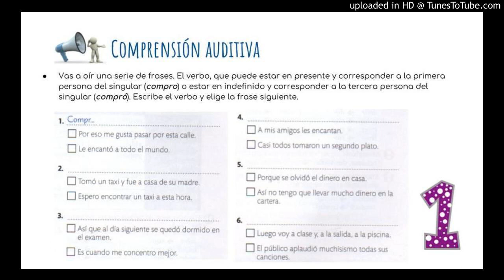Comprensión Auditiva - Compro o compró 1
Audio del libro Cuadernos de Gramática Española. A1-B1 - Unidad 15: Pretérito Indefinido, Ejercicio 3.1 audio 120